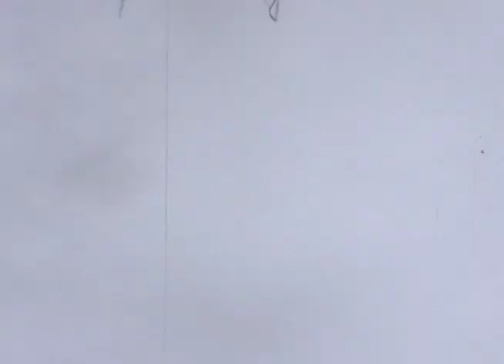Kevin Liedtke - Standard Definition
Kevin Liedtke from Standard Definition. Filmed/Edited By Matt Steindl. Additional filming by Brian Panebianco, Jake Todd, Andrew Meyer, and Nick Borolla.